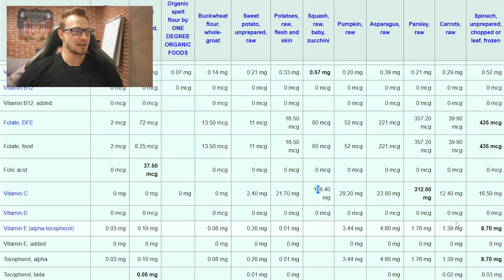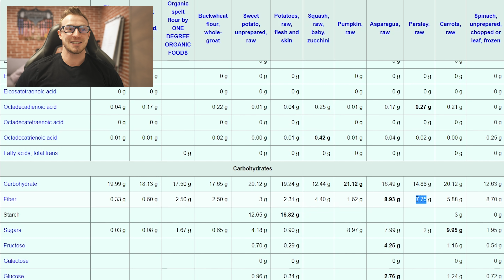JAKÉ POTRAVINY MAJÍ NEJVÍCE VITAMÍNŮ A MINERÁLŮ (Tomu neuvěříte)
Porovnáme si vedle sebe několik druhů potravin a zjistím obsah minerálů.
Zajímalo vás někdy,  jaká příloha je zdravější? VÍTE ŽE TO JE JEDNO?
Zelenina má totiž 10x více zdravých věcí a dožene všechny nedostatky